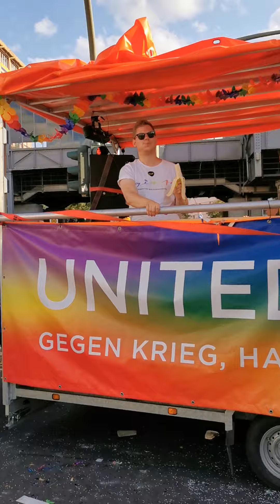CSD Berlin 2022. Nollendorfplatz.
23 июля 2022 года в Берлине состоялся Christopher Street Day Berlin 2022. Вот какую картирку можно было увидеть в районе площади Ноллендофплац и её окрестностях.